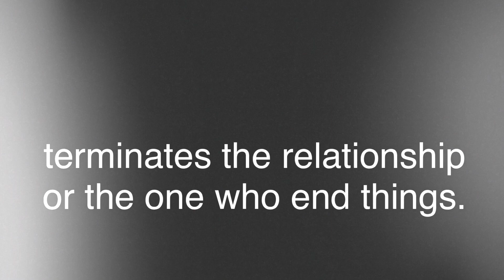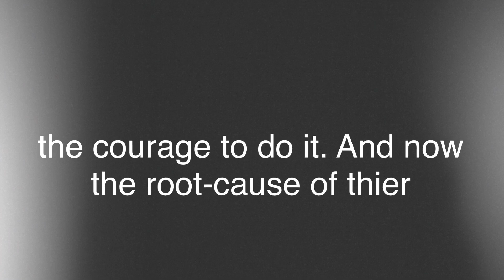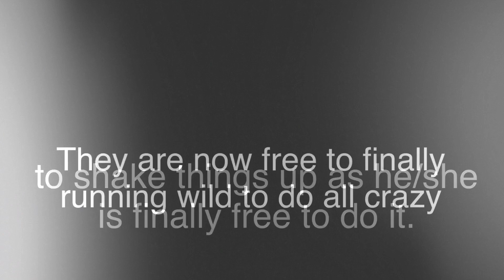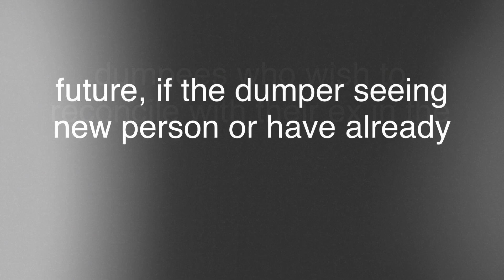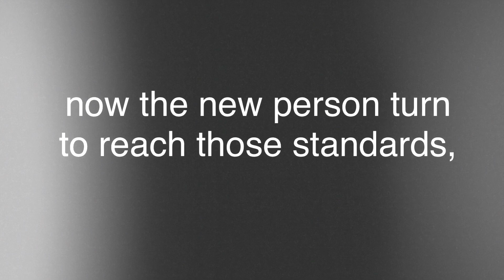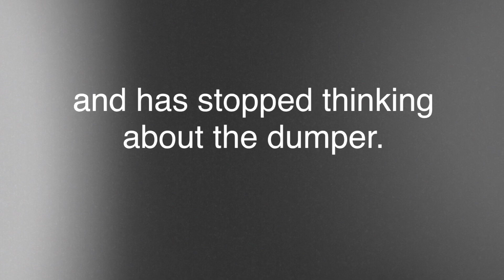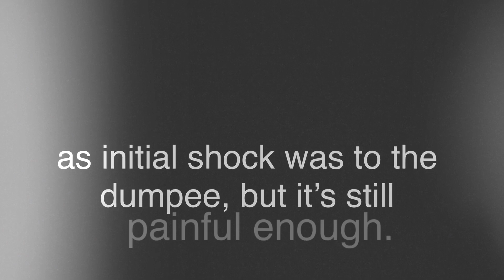STAGES OF A BREAKUP FOR THE DUMPER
Breakup tip #4

notified when i have a new video.